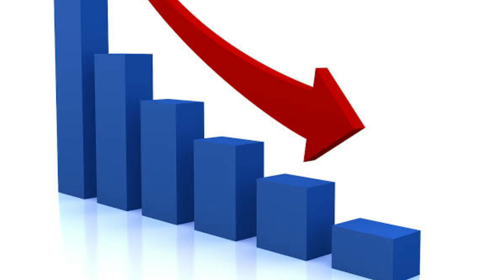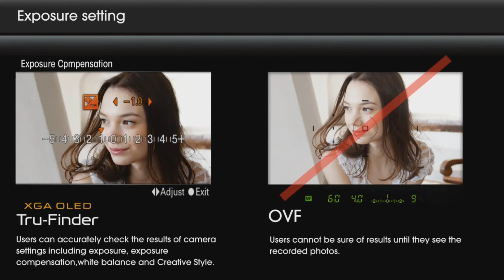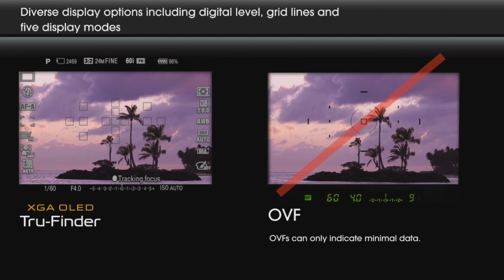DSLR or Mirrorless in 2021 ? What to choose and Why ?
hello friends in this video I will be discussing about choosing between DSLR or Mirrorless Camera in 2021. I will be discussing their advantages and disadvantages.